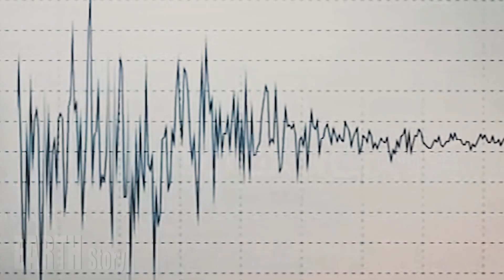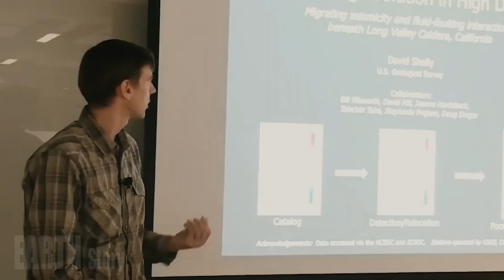Horrible: Live footage of the Campi Flegrei volcano eruption causes a black cloud to blanket Naples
The volcanic nature of the Campi Flegrei, or Phlegraean Fields, has been known since ancient times. The hot springs and fumaroles were a popular holiday destination for wealthy Romans, and in 79 AD nearby Mount Vesuvius erupted, destroying the famous city of Pompeii.